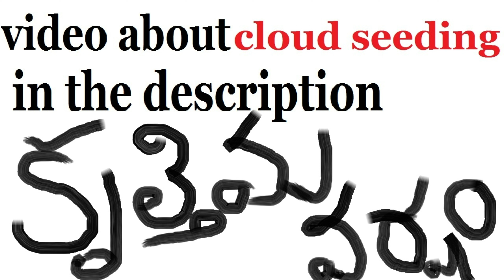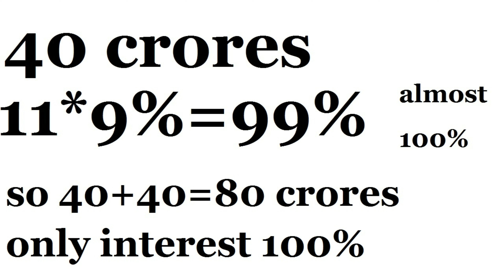BREAKING NEWS:High Court Ordered Telangana And Andhrapradesh Govt To Pay 40 crores To AGNI AVIATION.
telangana govt paid 40 crores with 9% interest for 11 years to agni aviation. it is the case which postponed in the court since 2016.in 2009 united andhra preadesh signed MOU with agni aviation for cloud seeding of various areas in andhrapradesh.for this project state govt has to pay 40 crores to agni aviation but did not paid.this case is discussed in detail in this video.